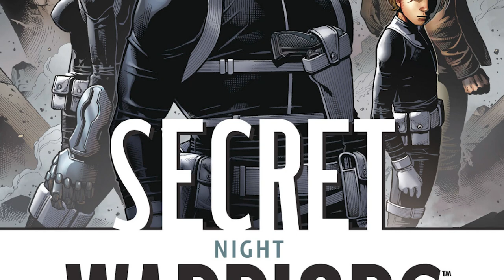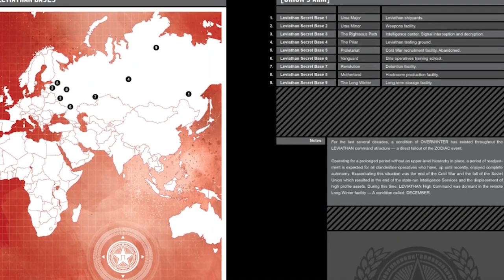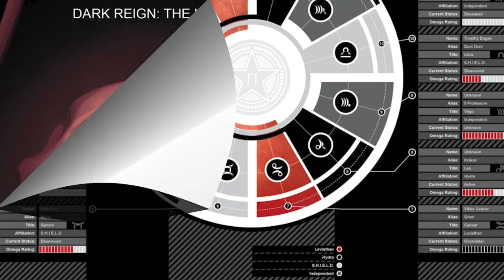Nick Fury & Secret Warriors Shuts Down Hydra |Secret Warriors Full Story| Fresh Comic Stories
Hey there YouTube, welcome back to another comic book video. This is the channel where we sit down and cover different comic book stories from different comic book stories from different comic book companies. This time, we are going to do a full story video. A full story video is when I sit down and combine a bunch of videos that tell one overarching storyline and put them in one big video.

This time, we are going to do a full story over the Secret Warriors in the 2008, that was written by Johnathan Hickman. Where we see Nick Fury finding out that basically Hydra was secretly controlling Shield this entire time and he is out on a mission to bring them down and hopefully kill off a few bad people as well.

You never know, your suggestion could be a future video down the road.

To buy this book:

Also pick up some books from my store front to help you build your collection: